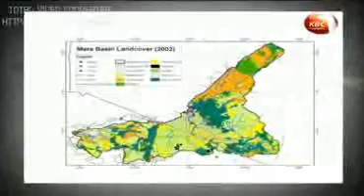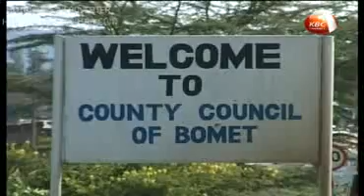Saving Planet Earth